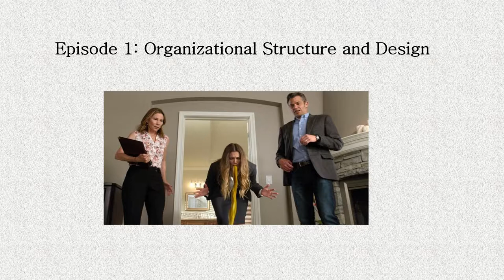Mambo Group 6 Episode 1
Episode 1 focuses on Organizational Structure and Design